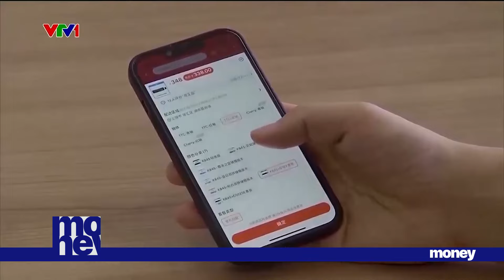[TÀI CHÍNH KINH DOANH] Cảnh báo về việc xác minh website thương mại điện tử | VTVMoney